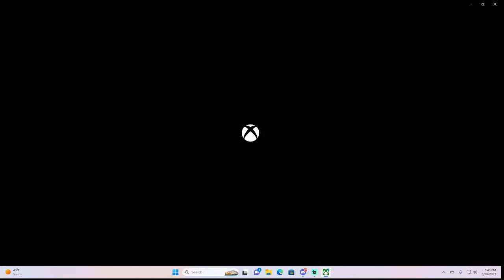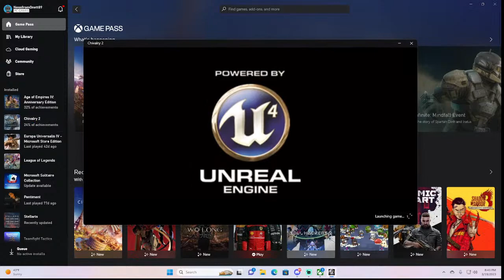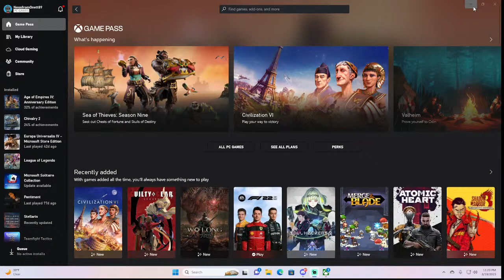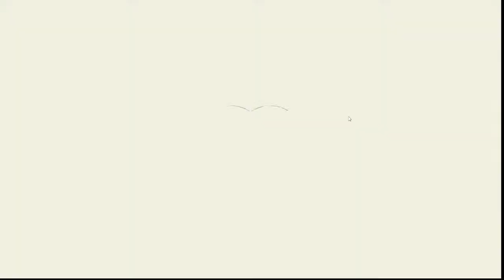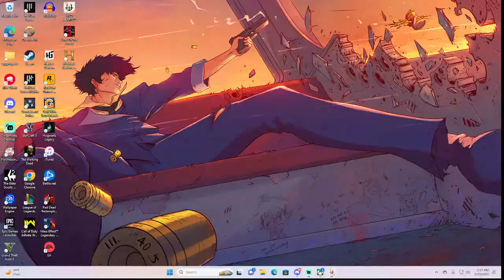wild heart ons